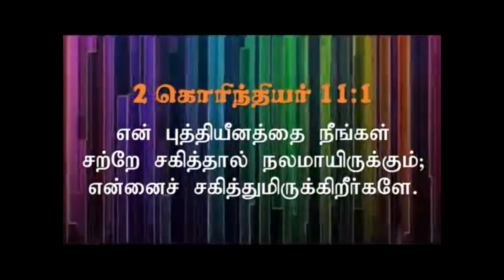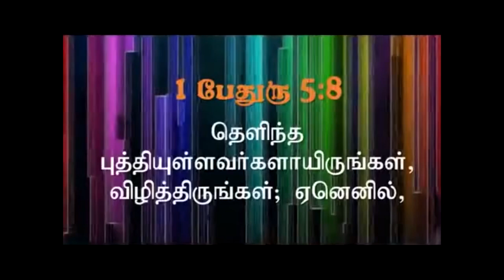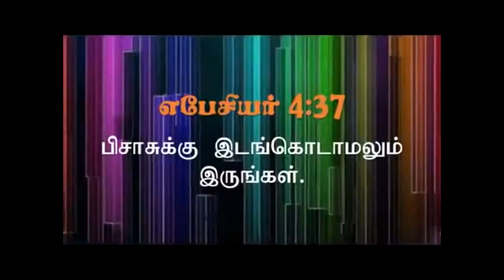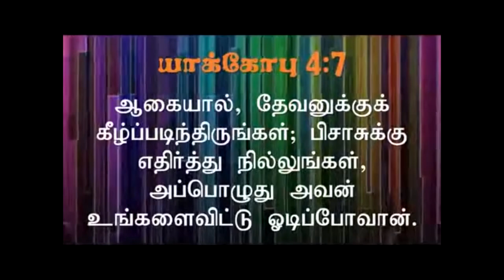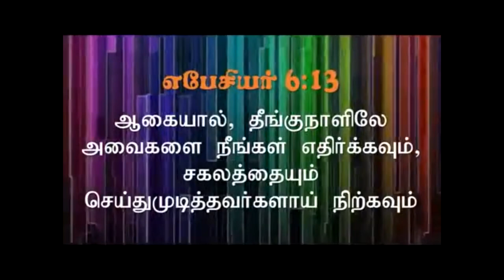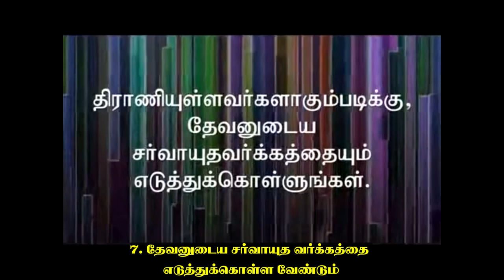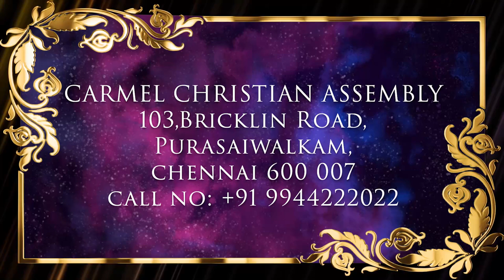ஆவிக்குரிய போராட்டத்தில் வெற்றி | Msg | Tam | Pr Robert Simon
Victory in the Spiritual Warfare | ஆவிக்குரிய போராட்டத்தில் வெற்றி | Avikkuriya Porattaththil Vettri |

Message Title / தேவ செய்தி தலைப்பு: Victory in the Spiritual Warfare | ஆவிக்குரிய போராட்டத்தில் வெற்றி | Avikkuriya Porattaththil Vettri |

Message Date / தேவ செய்தி நாள் : 15 Februaryl 2015 | 15 பிப்ரவரி 2015

Victory in the Spiritual Warfare | ஆவிக்குரிய போராட்டத்தில் வெற்றி | Avikkuriya Porattaththil Vettri | தமிழ் தேவ செய்தி | முனைவர் இராபர்ட் சைமன் | கர்மேல் ஊழியங்கள் | Tamil Message | Pr. Robert Simon | Carmel Ministries

Our Address:
Carmel Christian Assembly
103, Brickkiln Road,